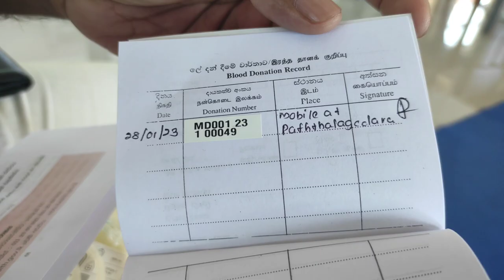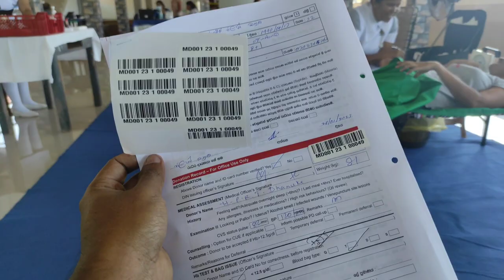Day 011: BLOOD DONATION CAMPAIGN | ලේ දංදීමේ කදවුර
- B L O O D   D O N A T I O N -

28th of January 2023
at Sri Bodhimangalaramaya Temple,
Paththalagedara, Veyangoda.

Donate Blood and Save Lives!

Song: Dunukeiya Malak Wage
Voice: Sujatha Aththanayaka
Lyrics: Hemasiri De Alwis